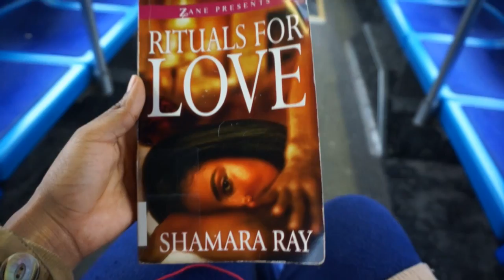Walk With Me Vlog! LookBooks & Chinese Food!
LIPS
L.A. Girl Glazed Lip Paint
Color-Coy